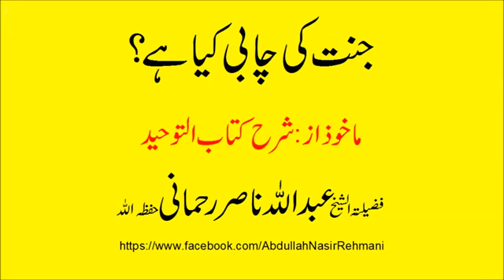Jannat ki Chaabi kya hai?